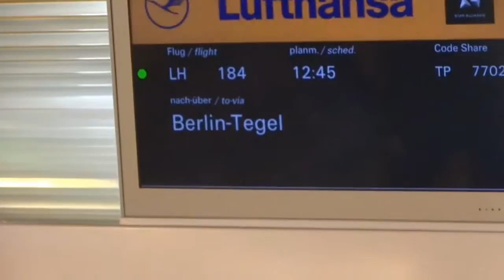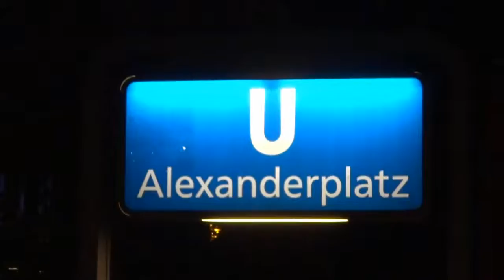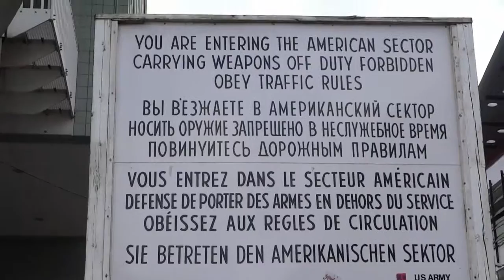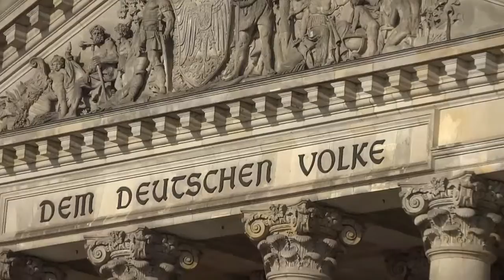Berlin, Germany 2014